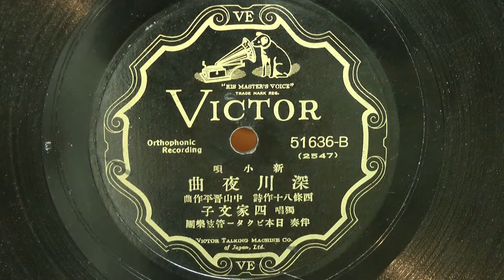深川夜曲（四家文子）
昭和09年(1934年)　日本ビクター 新小唄
作詞：西條八十
作曲：中山晋平
獨唱：四家文子
伴奏：日本ビクター管絃楽団
51636-B(2547)
一、
恋の永代 ふたりで渡る
浮名辰巳の春の宵
二、
ふかい情の深川へ
ぬれに来る来る 逢いに来る
三、
深い仲町 見せつけられて
やいて水さす隅田川
四、
五、
廿八日 お不動さまで
ちらと見染めてその夜から
六、
　　　　　　　　@signbear999 さんより頂戴